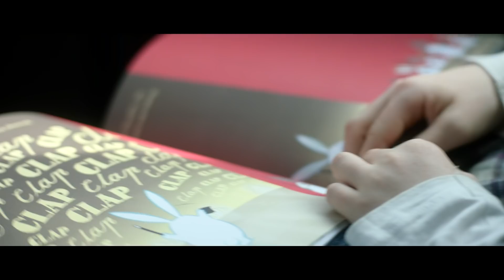The Mysterious House On Hoarder Hill | Teaser Trailer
WGA #: 1888119
When two children reluctantly spend time with their reclusive eccentric grandfather, they find themselves on a quest to solve the mysterious disappearance of their grandmother decades earlier. Searching for clues, they uncover dangerous magic and secrets from their grandfather's past as a magician, because in the house of a magician you never know what – or who – you will find.
We are looking for investors / producers to become a part of the project.
Instagram: Mysterious House on Hoarder Hill
Facebook: The Mysterious House on Hoarder Hill